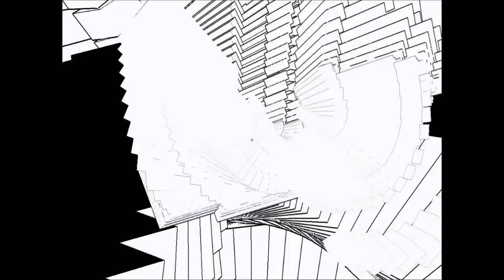Antichamber - How to clip out-of-bounds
Move while pressing Escape.

Both of these softlock the game and require a restart. (hold esc)